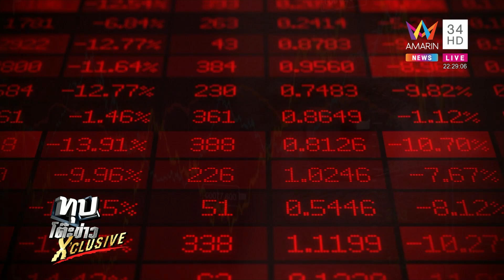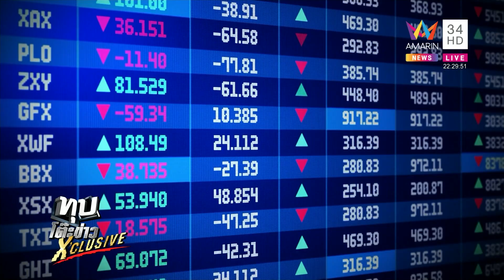เปิดข้อดี-ข้อเสียกองทุน TESG ทำไมประชาชนไทยต้องรู้ | ทุบโต๊ะข่าว X'clusive ดร.วิทย์ | 21/11/66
เปิดข้อดี-ข้อเสียกองทุน TESG ทำไมประชาชนไทยต้องรู้